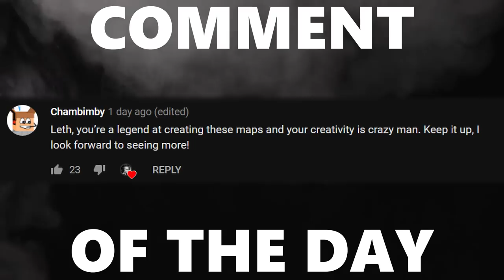Rumble Makes Custom Balls Do... Weird Things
Camera Settings:

FOV: 110
Distance: 300
Height: 130
Angle: -4
Stiffness: 1